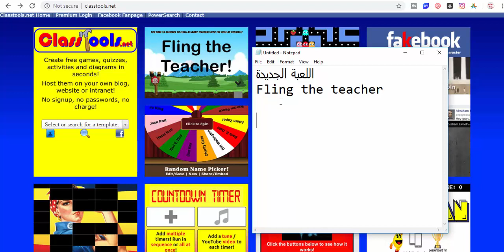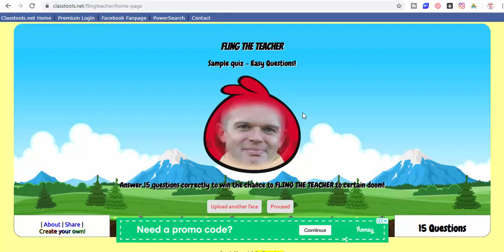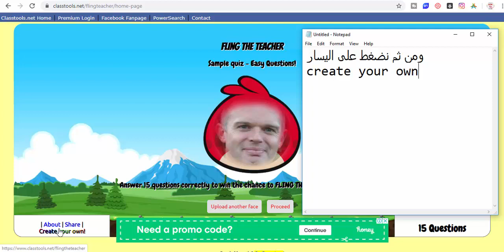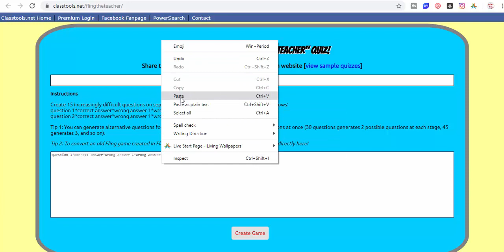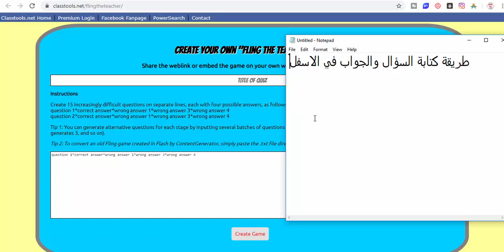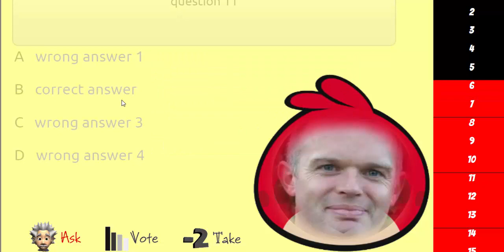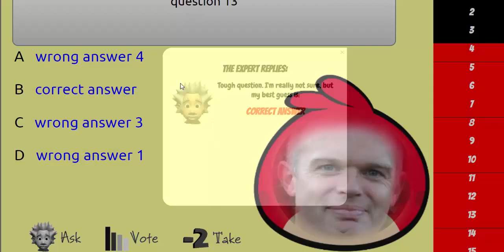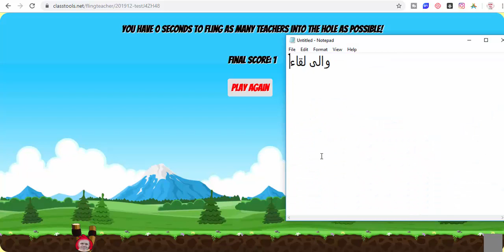لعبة دفع المعلم Fling The Teacher game